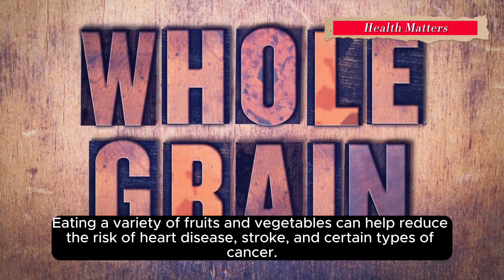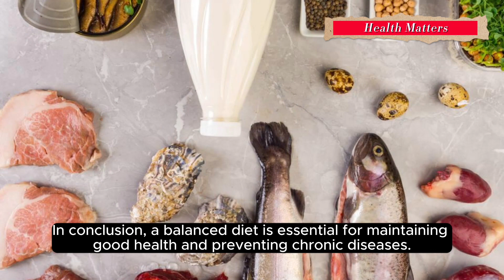Finding Balance: Nourishing Your Body with Essential Nutrition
Let's help ourselves achieve balance in our nutrition! Here, we will explore the importance of nourishing your body with essential nutrients to support overall health and well-being. Facts maintaining a balanced diet that will leave you feeling energized and satisfied.